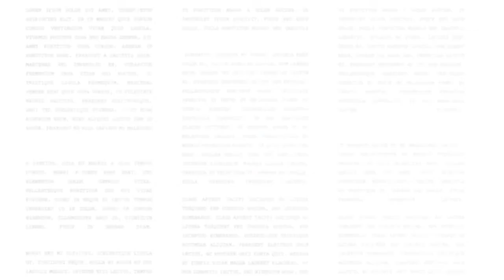Our Civilizational Moment | Os Guinness | Part 1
Leading social critic and author, Os Guinness, presents a timely teaching on the new era in which we find ourselves. As a child of missionaries and ongoing student of both history and theology, Os brings an enlightening perspective on what God is calling His people to do in the world today.

We live in a time of upheaval, but much of what we see today has happened before. We can look at what God did in the past to learn the ways of God, which can inform our calling moving forward.

Let’s take time together to look forward with hope and purpose.

to get all our new content!